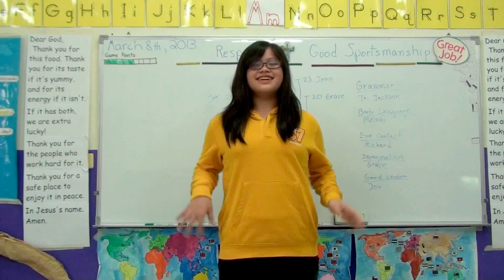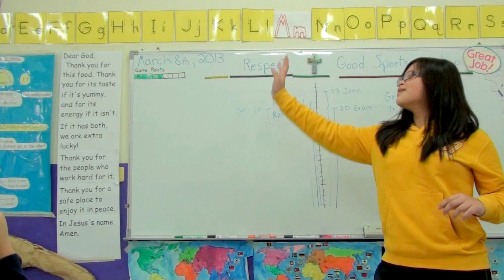傑克森美語 (永春國小,南屯) Early Bird班, Michelle 做英文演講 "Natalie's Weekend"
Early Bird的學生們取材自故事書〝The School Story〞，創作出他們自己的即席演講〝Natalie's Weekend〞。
Early Bird Class students create their own imprompt speeches, "Natalie's Weekend", from their storybook, "The School Story".